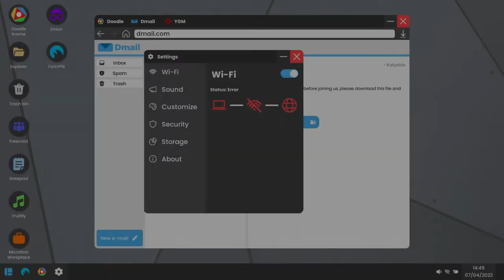Katydids - Official Trailer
WISHLIST NOW!

A game by Punx Studios